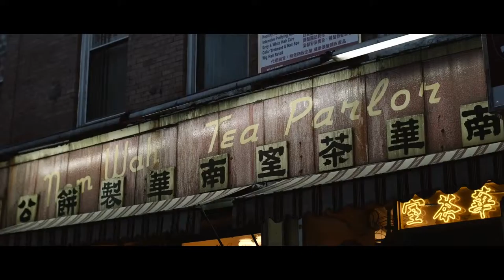Not An Easy Step To Take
1 // What’s your position on immigration?
2 // What do you think the immigrants journey is like?

Spoken & Written by Christian Fahrenbach
Footage from VideoBlocks and Colby Moore